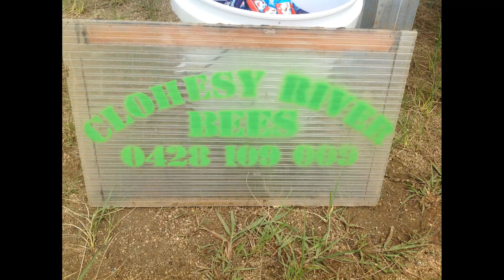koah markets march april 2021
the funky koah markets, first saturday of the month, live music, fresh food, great surprises,  come along for a unique koah community experience! on the buskers stage was 'blue reed'